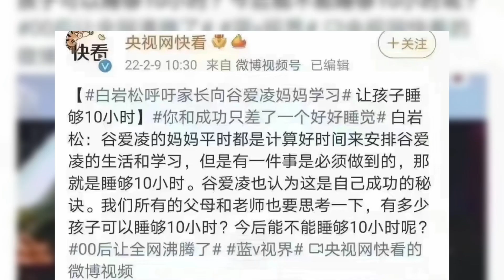我和谷爱凌的差距就是…